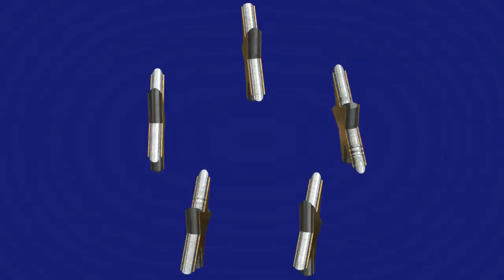DengBejYunus İntro #1 Elegance